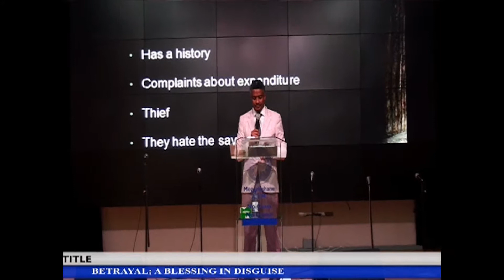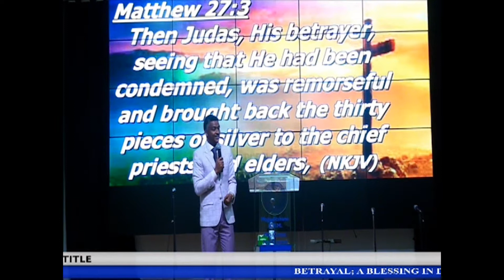BETRAYAL A BLESSING IN DISGUISE PASTOR MMOLOKI MOGOKGWANE 28 JULY 2019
BETRAYAL A BLESSING IN DISGUISE